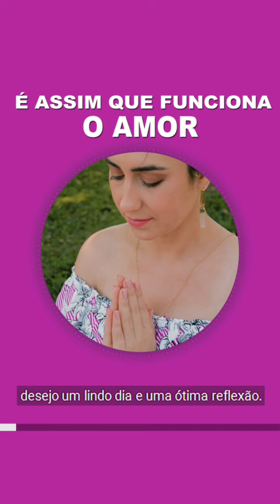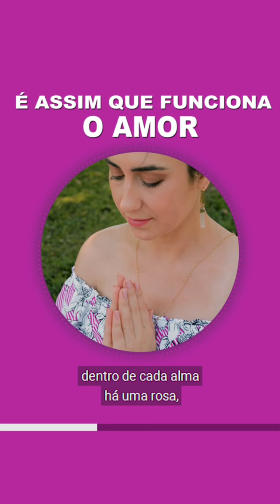Parábola da rosa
Olá Galera!
Hoje é  dia da nossa reflexão.
Parábola da Rosa. Uma reflexão de como funciona o Amor.